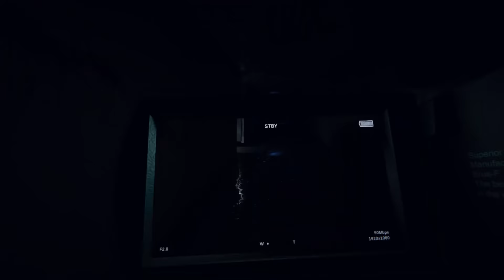Outlast 2 - Trolling Father Loutermilch